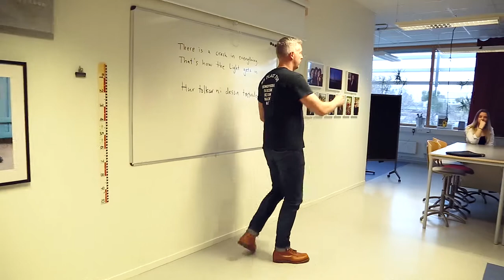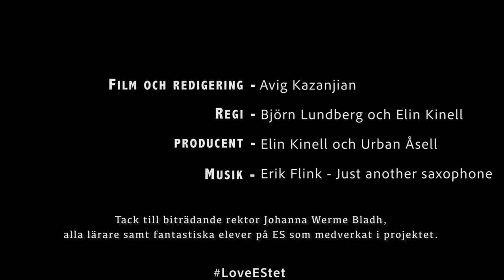music video carlforsska es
Tack alla fantastiska elever och lärare på ES som medverkat i projektet.

Filmning och Redigering: Avig Kazanjian
Regi: Björn Lundberg och Elin Kinell
Producent: Elin Kinell och Urban åsell

våra inriktningar är: Media Dans Musik Teater Bild

Tack biträdande rektor Johanna Werme Bladh